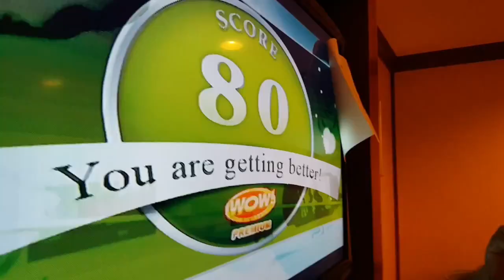M/V KENTA TARANTADONG PINOY CONTESTANT NO. 5 DECEMBER 24,2015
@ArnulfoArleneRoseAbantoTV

PAKISUPPORT LANG PO SA AMING MUNTING YOU TUBE CHANNEL SA PAMAGITAN NG PAG SUBSCRIBED UPANG MAKALAGO NAMAN ANG AMING MUNTING YOU TUBE CHANNEL, PAKI LIKES AND SHARE PARA MARAMI ANG MAKAPANOOD MARAMING SALAMAT IN ADVANCE MGA KATAPANG